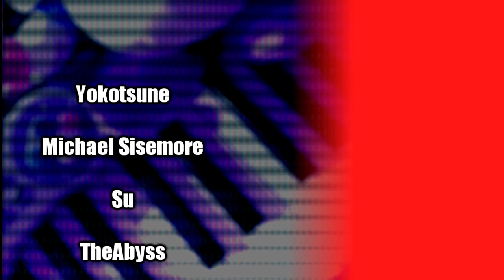♪ Lurk Synth Remix (Shiki Nanaya) - Melty Blood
I cover "Lurk" from Melty Blood with various keyboards pianos and synthesizers. This is one fo Shiki Nanaya;s themes from Melty Blood that I was commissioned to remix by Raimy so special shoutouts to him.